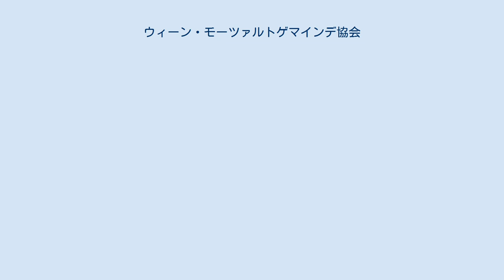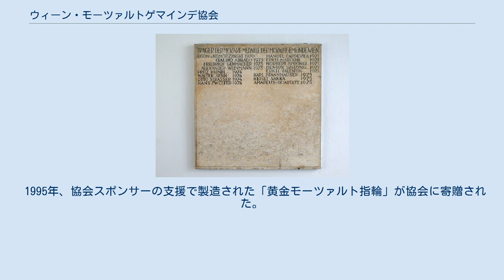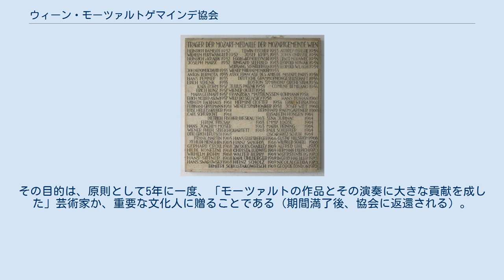ウィーン・モーツァルトゲマインデ協会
ウィーン・モーツァルトゲマインデ協会（ウィーン・モーツァルトゲマインデきょうかい、ドイツ語: Mozartgemeinde Wien）は、ヴォルフガング・アマデウス・モーツァルトの音楽作品の保護・普及のために活動するウィーンの協会。
1947年設立（前身の団体は1913年設立）。
 モーツァルトの作品を保存・伝播しようという動きはモーツァルトの死後にはすでに現れており、19世紀には協会・結社の設立が盛んに行われていたが、その中から、1841年4月22日、ザルツブルクで「大聖堂音楽協会ならびにモーツァルテウム」が設立され、続いて、その発展団体として1880年に「国際モーツァルテウム財団」が作られた。
当時、ローカルなレベルに限定されていたモーツァルトの保護・継承活動を国境を越えて国際的に活性化させるため、1888年、その活動の財政基盤の確立のためとして、財団は「国際モーツァルトゲマインデ」を設立した。
これを受け、オーストリア国内外では財団傘下のローカル団体が各地に多数設立された。
 そうした動きの中から、ウィーンでは、音楽文筆家のハインリヒ・ダミッシュにより、1913年3月、「ウィーン・アカデミー・モーツァルトゲマインデ」が結成された(1945年までダミッシュが代表)。
この団体の目的は、当時、計画段階にあったザルツブルク音楽祭の理念への賛同者をウィーンで集めることであり、この功績により、後にダミッシュはザルツブルク音楽祭の共同設立者と見なされている。
こうした事情から、モーツァルトゲマインデの歴史はザルツブルク音楽祭の設立・発展と密接に関わることになった。
 ウィーン・アカデミー・モーツァルトゲマインデのように、国際モーツァルテウム財団傘下のローカル団体として始まった初期のモーツァルトゲマインデは、次第に独立の団体へと変わっていき、財団の位置づけは形式上の上部団体にすぎないものとなっていった。
 設立当初から、ウィーン・アカデミー・モーツァルトゲマインデは、その趣旨・目的として、モーツァルトの芸術を演奏会や講演会の開催を通じて普及させること、モーツァルト関連の出版物を刊行すること、ウィーンに残されたモーツァルトにまつわる記念施設や記念碑などを保護すること、モーツァルトにまつわる歴史的な場所を巡るガイドツアーや催し物を開催すること、若手のモーツァルト演奏家や現代音楽の演奏家を支援することを掲げていた。
1931年から会員向けに定期的なリポート刊行物を発刊し、これは後に「ウィーン・フィガロ」(Wiener Figaro)という協会の定期刊行物へと発展した。
また、演奏会ツィクルスの開催を通じてオーストリアの若手の現代作曲家を支援した。
協会の定番の催し物としては、ザンクトマルクス墓地その他の記念施設へのガイドツアー、「フィガロハウス」（モーツァルトの住居）、「ドイツ騎士団館」(Deutschordenshaus、一時居住した建物)、「孤児院教会」(Waisenhauskirche)、シュテファン大聖堂での演奏会などが開始され、続けられている。
 ナチスドイツによるオーストリア併合の直後の1938年5月17日、行政命令「協会・機関・団体の移行と編入」により、ウィーン・アカデミー・モーツァルトゲマインデはナチス思想による変革を被り、モーツァルトもその他の作曲家同様にナチス体制の文化政策に取り込まれ、「純粋なドイツ文化」の象徴的存在とされた。
 この動きにはダミッシュの存在が不可欠であった。
ダミッシュは1932年5月31日、ナチス党の非公認の会員となっていた人物で、ドイツ第三帝国の文化政策に同調してモーツァルトを「反ユダヤ的なドイツ的作曲家」と規定した。
その後、1941年、「ドイツ帝国のモーツァルト週間」の開催により、モーツァルトはナチスの世界観へと完全に取り込まれるに至った。
 ウィーン・アカデミー・モーツァルトゲマインデの存続は1948年までで、代表のハンス・ペマーにより、自由意思による解散が告知された。
これと並行して1947年、エリック・ヴェルバを代表として新たな団体「ウィーン・モーツァルトゲマインデ（協会）」(Mozartgemeinde Wien)が結成された。
この協会は今日まで活動を継続しており、旧「ウィーン・アカデミー・モーツァルトゲマインデ」の後継団体とされている。
 結成以来、音楽コンクールの開催や多種の音楽賞の授与などの活動を続...